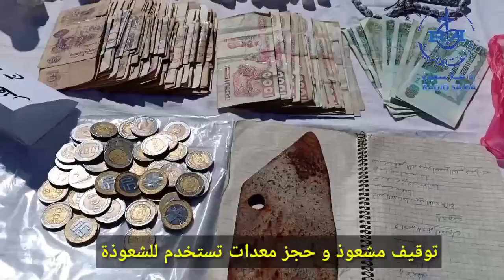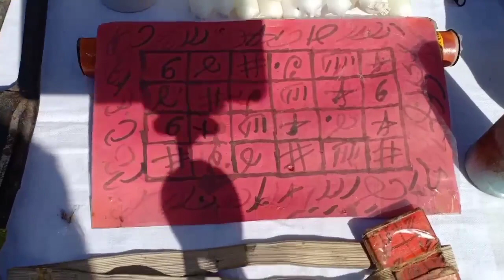أمن ولاية سعيدة - توقيف مشعوذ و حجز معدات تستخدم للشعوذة